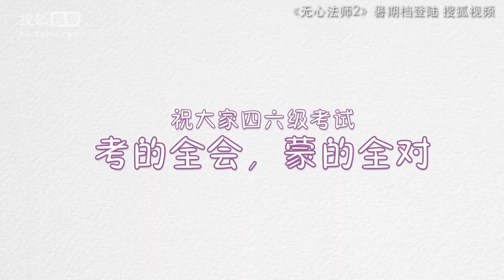[Eng] Elvis Han & Mike D. Angelo @ Wu Xin: The Monster Killer 2 - behind the scene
Do you know what they are talking about?